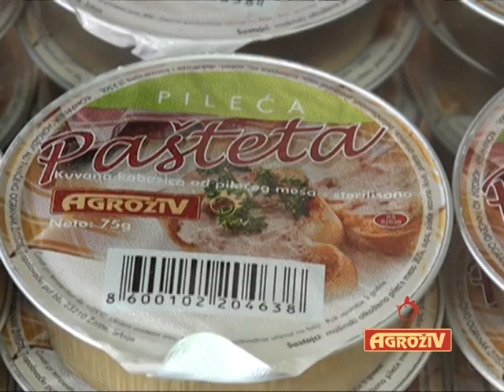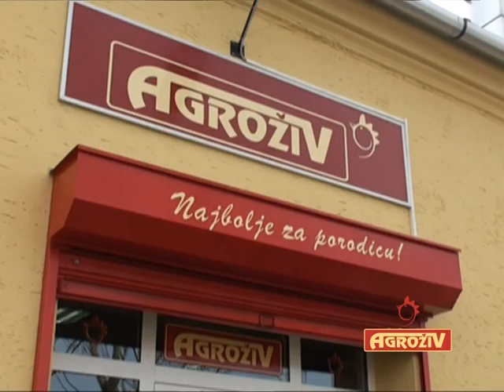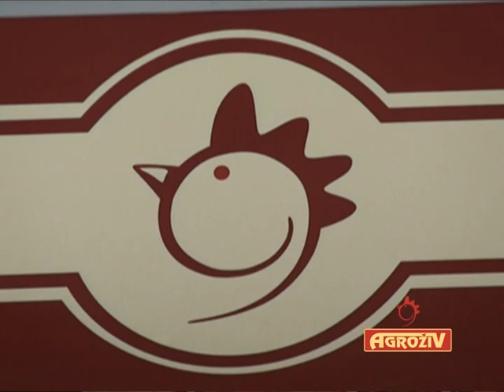350. OTVARANJE NOVE PRODAVNICE AGROZIV U ZRENJANINU.mpg